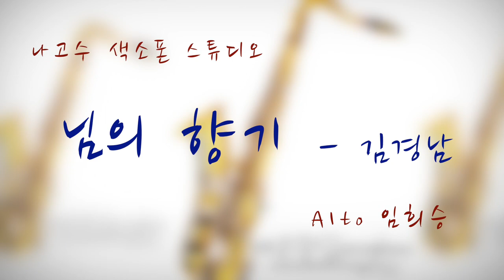[Alto Saxophone] 님의 향기 -색소폰 연주 임희승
안녕하세요~
이번연주는 마우스피스를 반도린 V16 A5 S 로 바꾸어서 연주해봅니다. (주로  올리는 영상에서는  점보자바 A55 입니다. )
마우스피스 마다 느낌이 다릅니다. 마우스피스 구입시 소리를 참고해보세요^^

김경남님의 "님의향기"를  CM키로 연주했습니다. ^^

(-쉽게배우는 색소폰 애드리브- 28페이지 악보참조)

MR : ELF808
마우스피스 : 반도린 V16 A5
리드 : 반도린 자바 3호
리가춰: 에코브라스
악기:셀마 액션3 마트(브러쉬) + 골드넥

Intro. Music